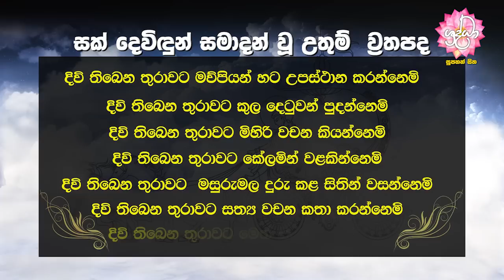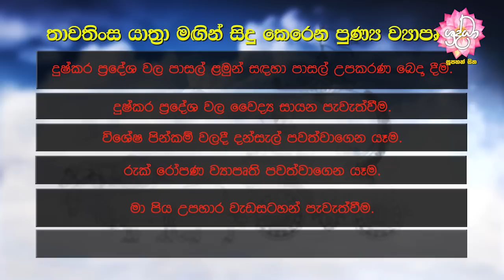Tawatinsa Yatra Introduction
Tawatinsa Yatra is a charity organization established with the objective of encouraging members to foster Noble qualities by fulfilling the seven vows undertaken by god Sakka, lord of Devas, while he was a human. Supreme Buddha pointed out the seven vows as being;  as long as I live may I help my parents, may I respect the family elders,may I speak gently, may I not speak divisively, may I live at home without greediness, removing the stain of stinginess, open-handed, always ready to give, always free to help others, delighting in giving and sharing, and well organized in giving charity, may I speak the truth, may I be free from anger, and if anger should arise in me, may I remove it quickly.
Our charity work involves helping out Elders’ homes, hospitals and centers of the disabled by cleaning the premises, providing clothes and food, caring for the sick and attending to other needs of the occupants, freeing captive animals, and animals that are to be slaughtered, providing school equipment for children living in rural areas, reconstructing roads and bridges in rural areas for the convenience of people living in those areas, etc